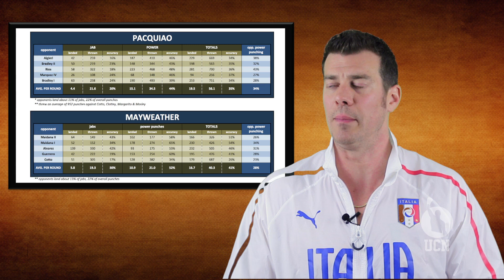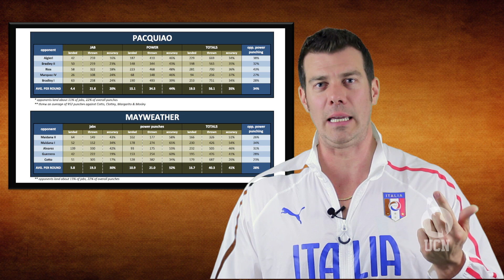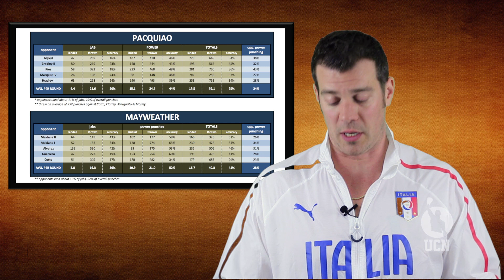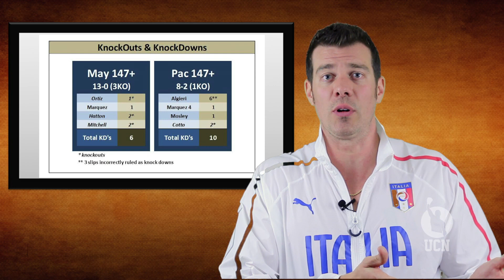Mayweather-Pacquiao: The Definitive Guide - Ep. 1 - The Numbers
Michael Montero (@MonteroOnBoxing) breaks down the numbers between Floyd Mayweather and Manny Pacquiao as their May 2nd showdown approaches.

Tiffany Lam